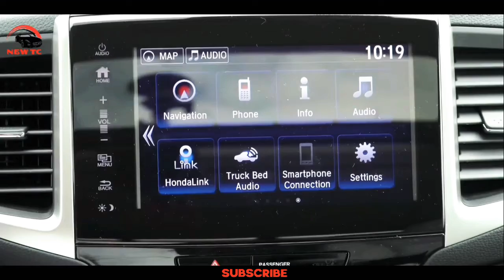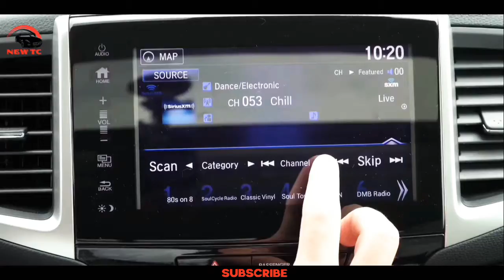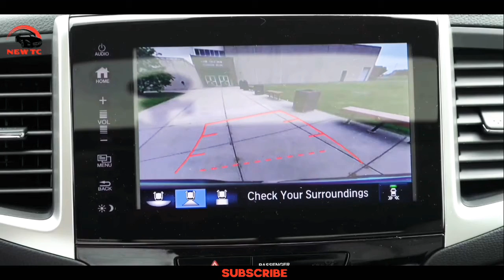😃বাংলা রিভিউ Honda Ridgeline New Car Model হোন্ডা রিজলাইন👍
এই ভিডিওতে Honda Ridgeline New Car 2020 Model সম্পূর্ণ বাংলা ভাষায় রিভিউ দেখানো হয়েছে, ভিডিওটি পুরোপুরি দেখুন এবং ভালো লাগলে একটি লাইক করে দিন, আর প্লিজ সাবস্ক্রাইব করতে ভুলবেন না, আমাদের ছোট্ট চ্যানেলের পাশে থাকার অনুরোধ রইল, সবাই ভাল থাকবেন আবারও দেখা হবে, নতুন কোন ভিডিওতে,